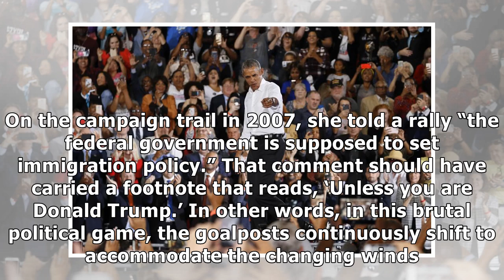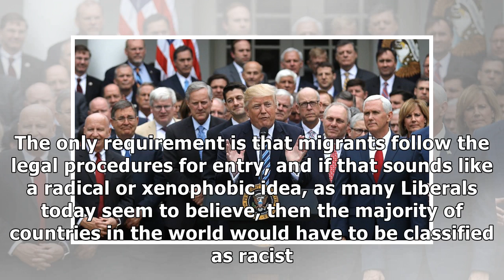Republicans & Democrats may bark and bite, but the migrant caravan moves on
Robert Bridge is an American writer and journalist. Former Editor-in-Chief of The Moscow News, he is author of the book, 'Midnight in the American Empire,' released in 2013. Published time: 27 Oct, 20.